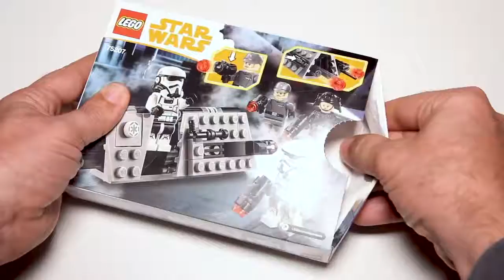Lego Star Wars 75207 Imperial Patrol Battle Pack Lego Speed Build